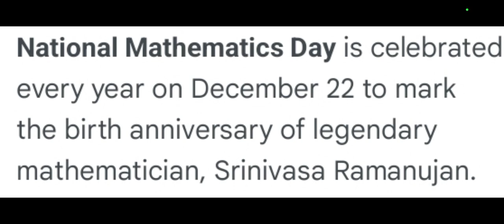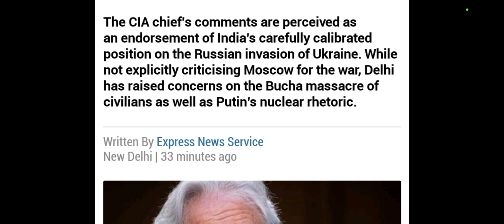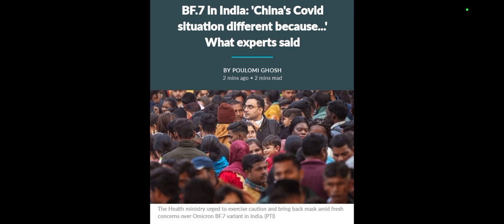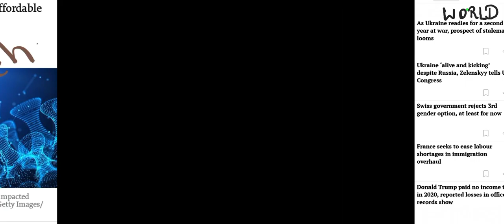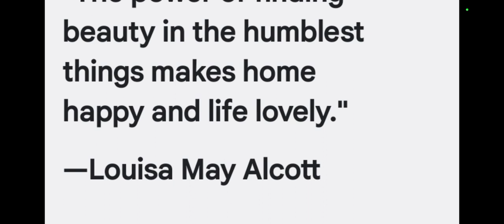Daily Newspaper🗞Analysis 22/Dec/2022 (Thursday)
thehindu
theindianexpress
hindustantimes
economy
world
scienceandtechnology